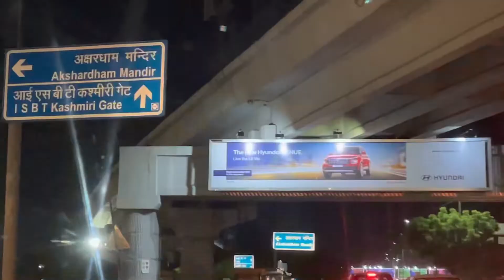GURUDWARA BANGLA SAHIB 🙏C.P NEW DELHI 😊